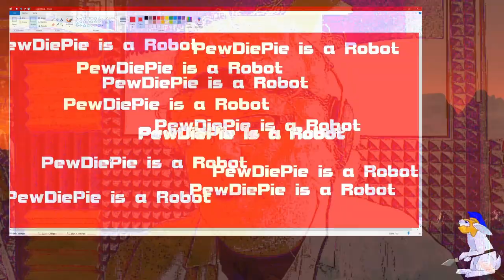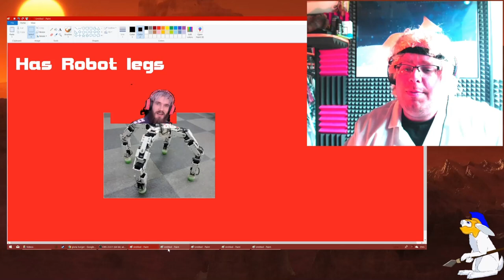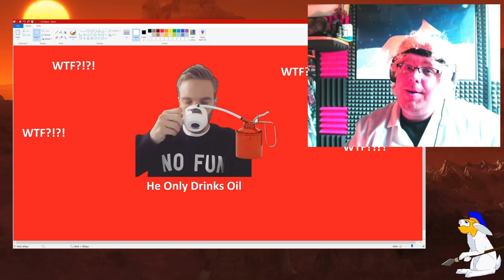PewDiePie Is A Robot 🤖 Confirmed! 😲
Did you know that PewDiePie aka Felix Shellberg Is A Robot? This video contains all the proof you need.